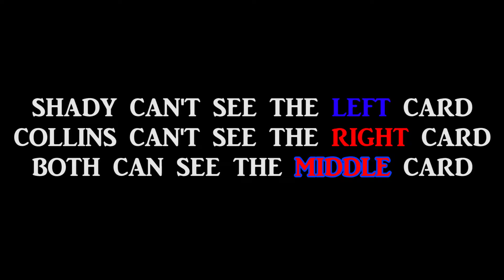Arena Challenge with Collins